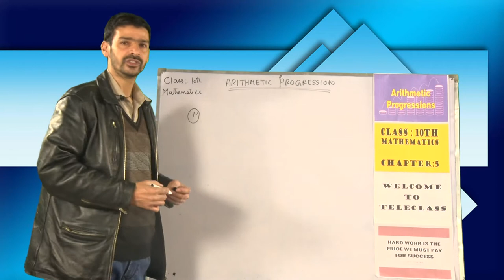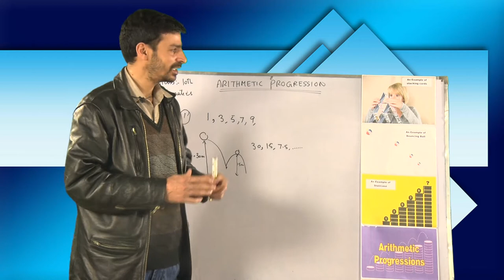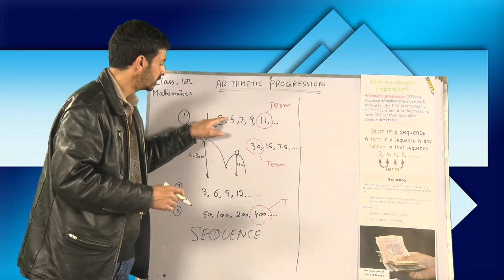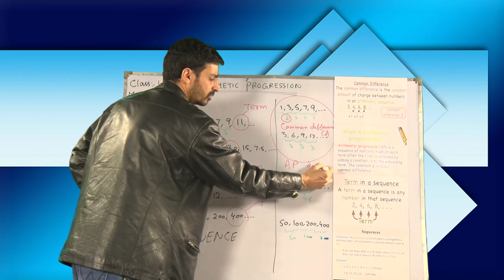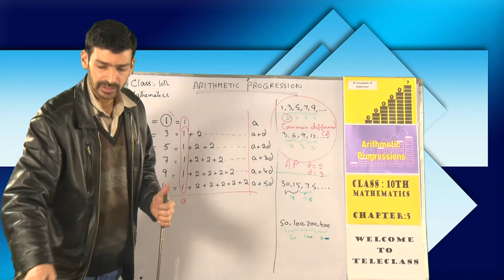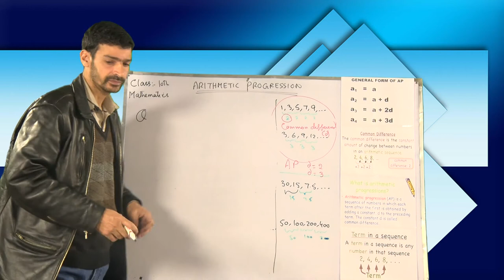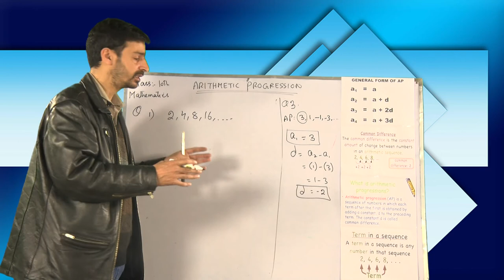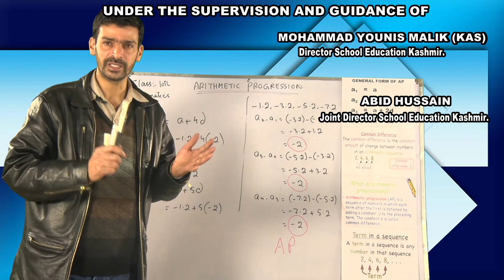Class 10th Maths|| Arthmetic Progression||Part 1